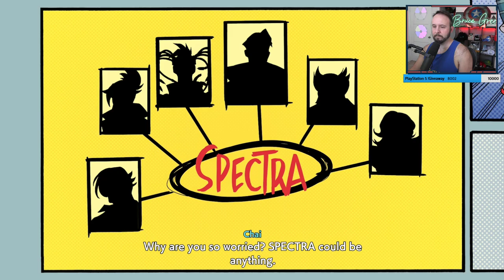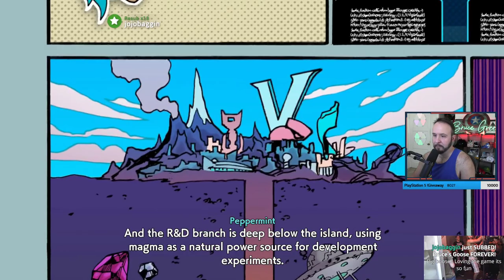This game came outta nowhere!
Grab it on game pass. It's better than I thought it would be.